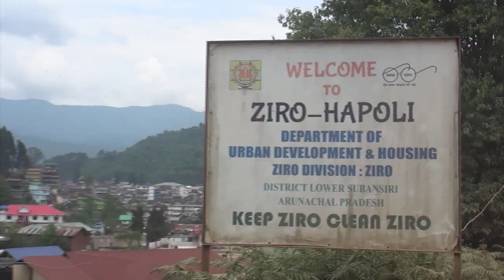Agriculture activities in Ziro Valley of Arunachal Pradesh amidst lockdown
The farmers in Lower Subansiri district are again visible and active in their agriculture fields after long gap .The district headquater Ziro Valley is  unique combination of natural beauty and  way of agricuture. The Ziro Valley is known for Paady Farming with Fish Farming  side by side .The valley is also popular for its Kiwi fruit cultuvation and attarcts youths across the country during its Music festival . Farmers despite stress are hopeful that valley activities become noraml soon.